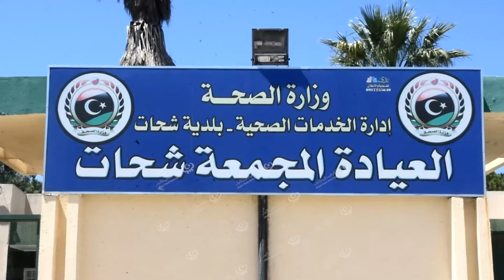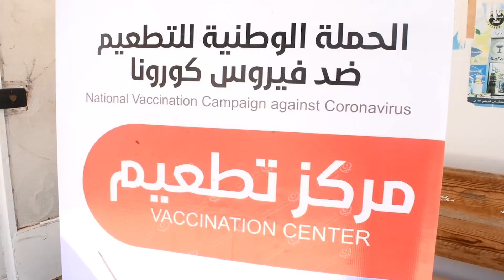انطلاق حملة التطعيمات ضد فيروس (كورونا) بمدينة شحات LCNA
وكالة الغيمة الليبية للأخبار - شحات.
انطلقت بمدينة شحات الحملة الوطنية للتطعيمات ضد فيروس (كورونا)، ومن داخل العيادة المجمعة التابعة لإدارة الخدمات الصحية شحات، وبحسب الإجراءات الإحترازية و الوقائية لمواجهة الفيروس.